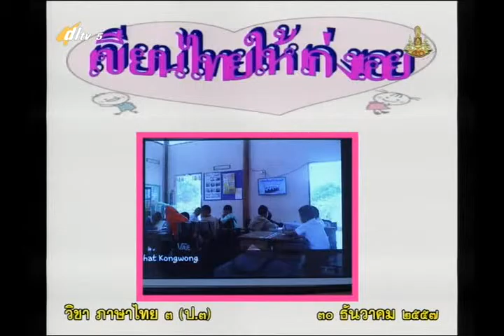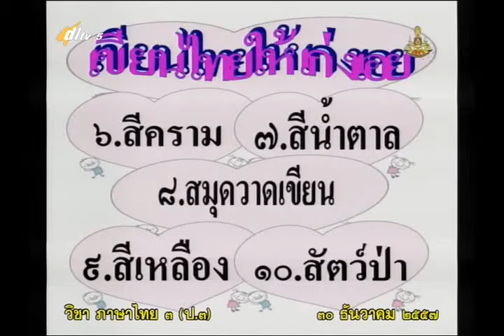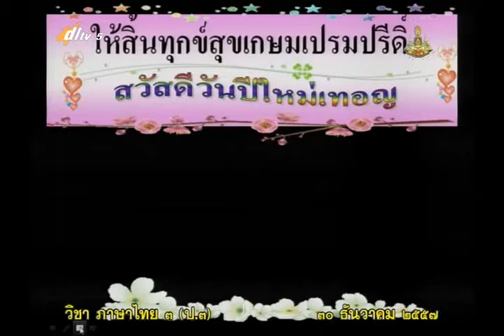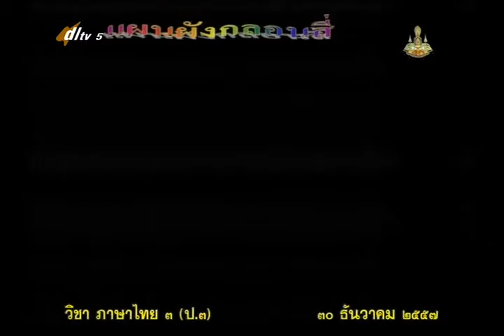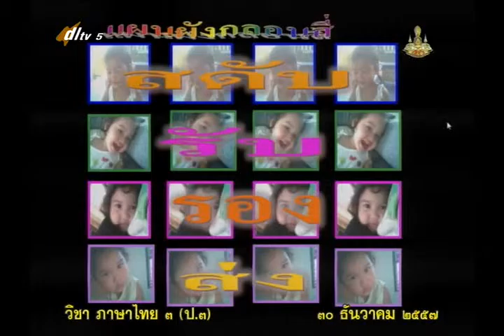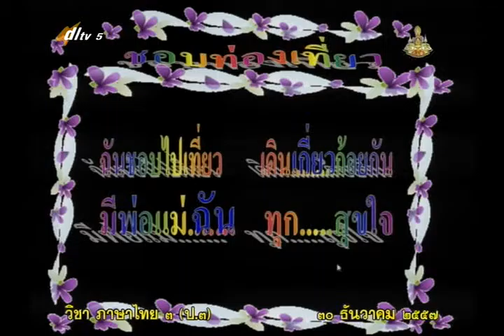061C+3301257+ท+เรียงถ้อยร้อยคำกลอน+thaip3+dl57t2